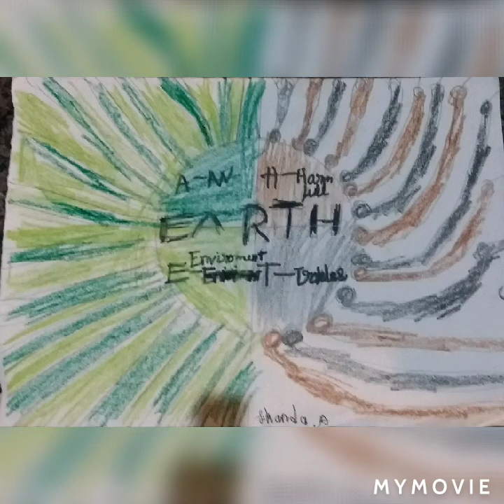World Environment day Lecture talk by Skanda, Hrithvik, Shravya, Moulya and Jatin